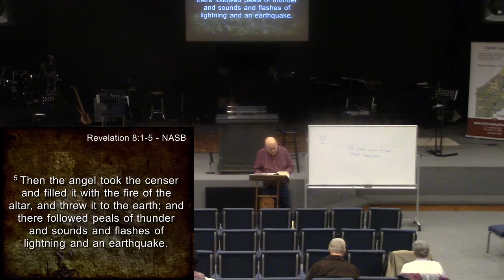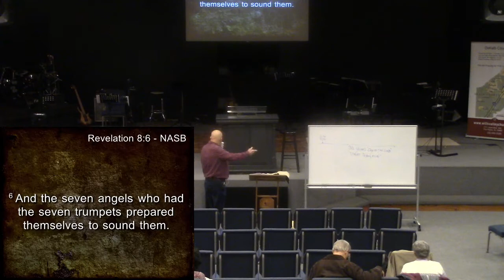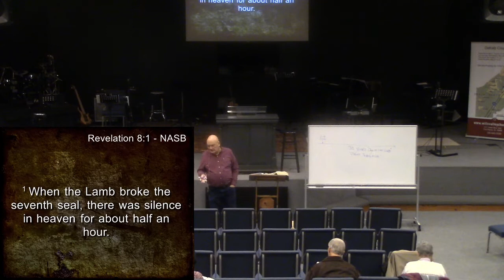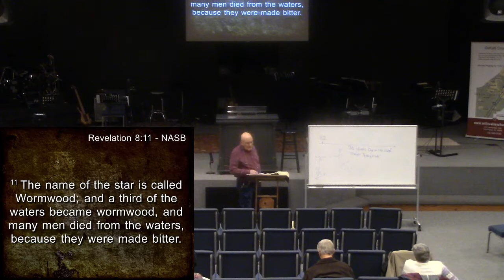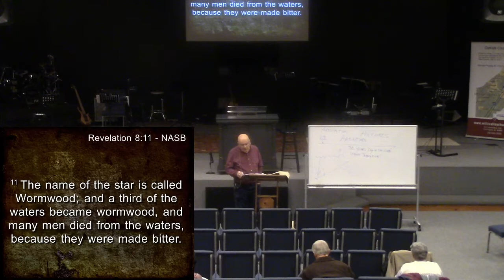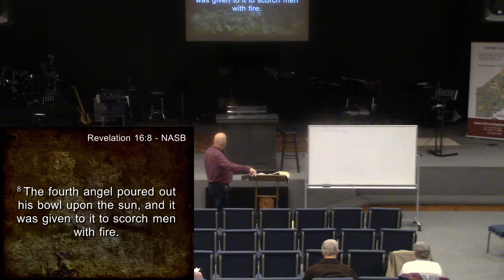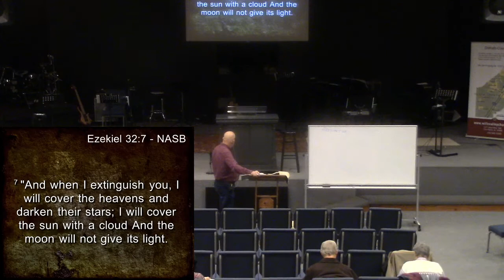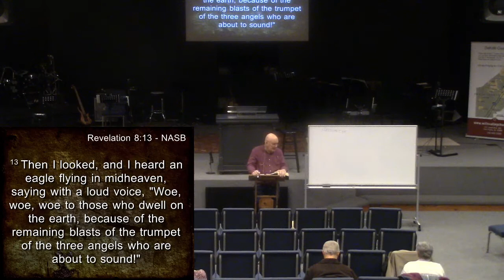Sunday School: Revelation 8 The First Four Trummpets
Barry Northcutt
January 23rd, 2022
Wills Valley Community Church, Fort Payne, AL